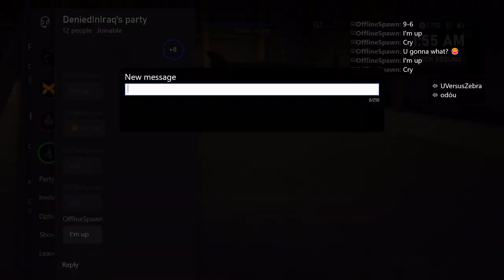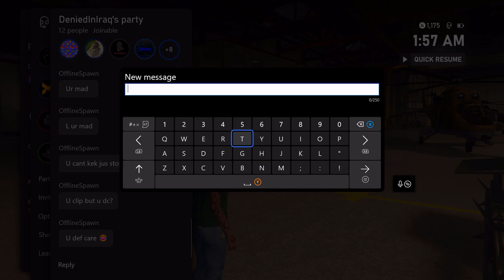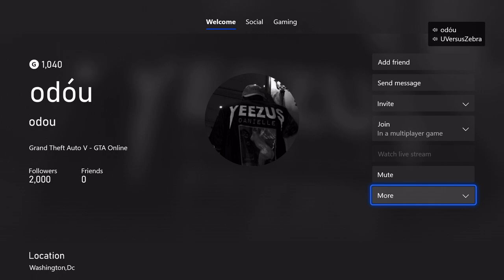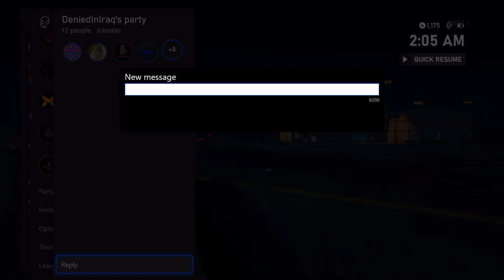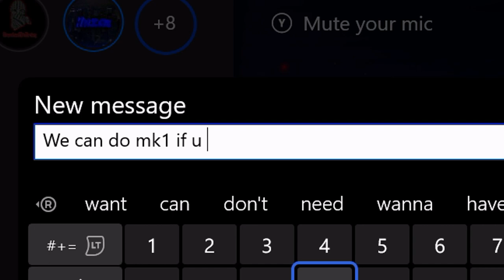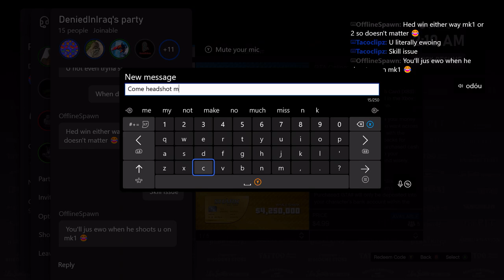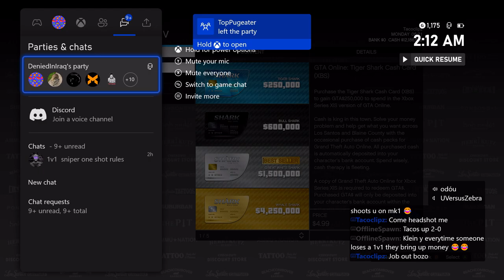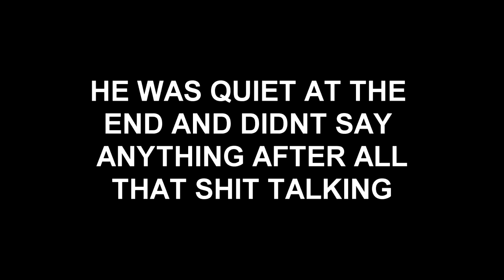"I don't care about the game" - continues to cry about the game